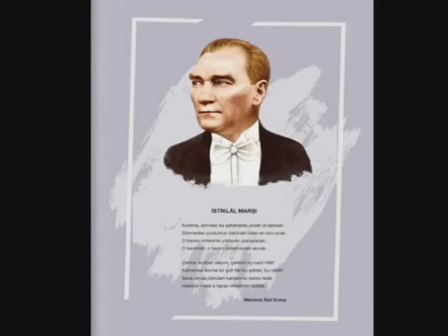İstiklal Marşı 10 Kıta Şiiri Türkiye Cumhuriyeti Atatürk Okuma Yarışması 2009 2010